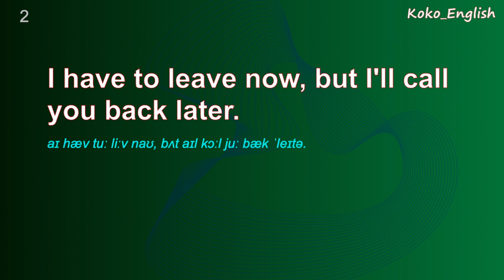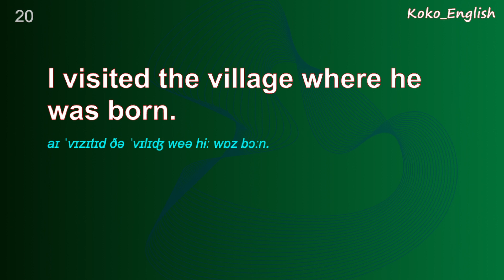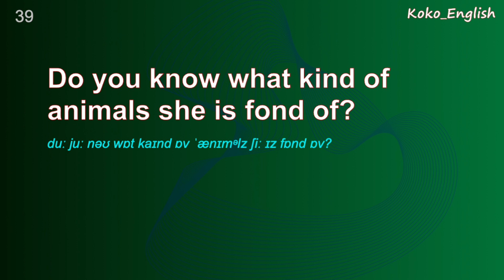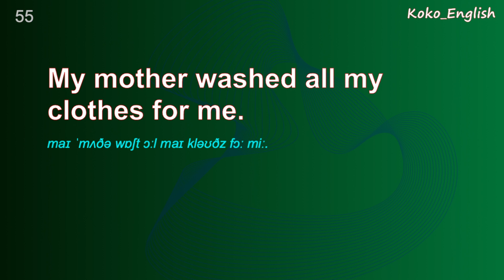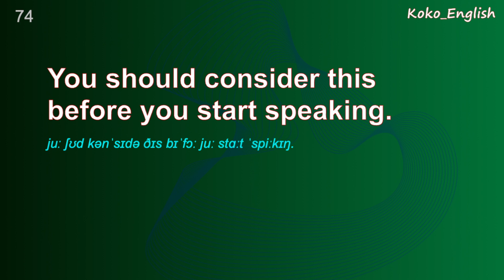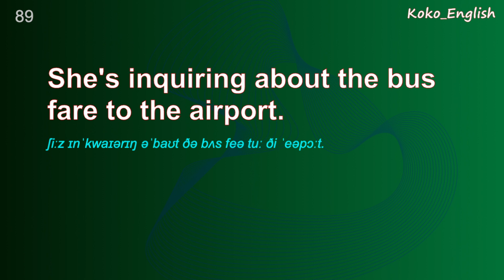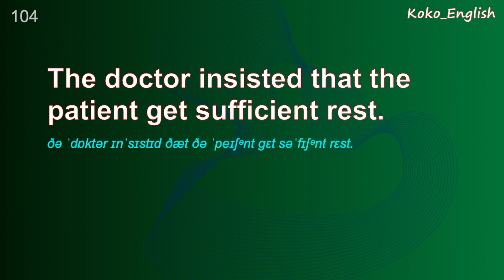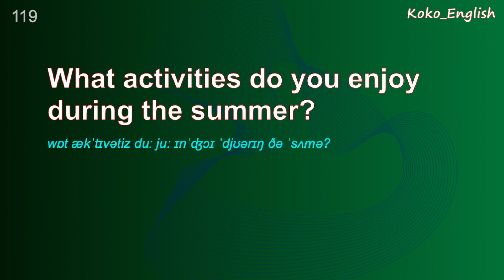【English Listening & Speaking Practices】 Intermediate Level｜中文字幕｜Native Speakers.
In this video, you will immerse yourself in learning English sentences, focusing on everyday expressions. By listening to commonly used English sentences in daily life, you will gain a better understanding of spoken language and improve your communication skills.

Learning Method:
• Each sentence is repeated twice without subtitles.
• Try to guess the sentence, and verify your answer when the subtitles appear.
• Read aloud along with the audio.

By repeatedly listening to the sentences and shadowing the speech, you will gradually enhance your listening skills and master the proper pronunciation of native speakers!